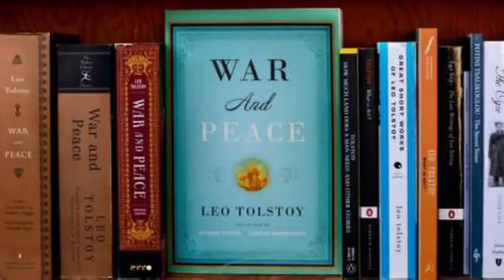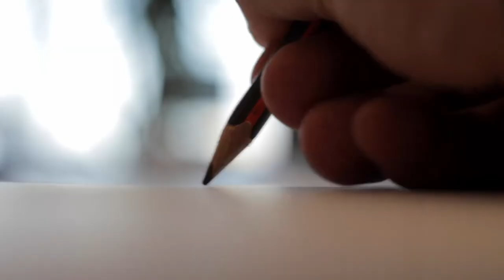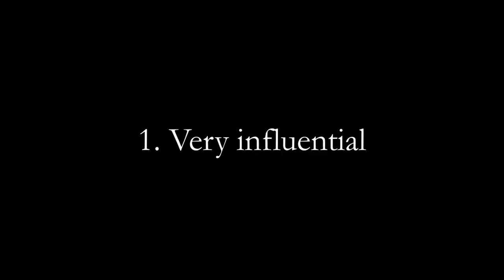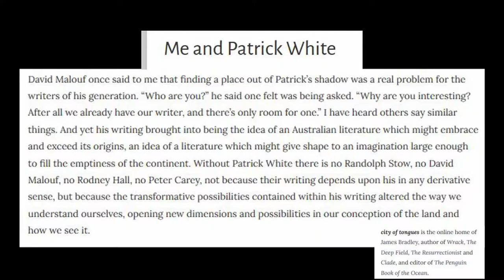Voss by Patrick White - The Great Australian Novel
Today we talk about the mythical Great Australian Novel and why Voss fits the bill! It's the greatest novel by our greatest novelist but it's also, as we shall see, so much more than that. Enjoy!